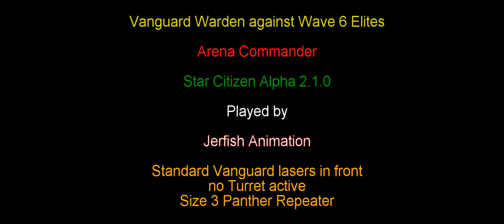Vanguard against elites - Arena Commander, Star Citizen alpha 2.1.0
Testing out the vanguard warden - Using the stock Vanguard lasers in the nose, and a Size 3 Panther repeater (no gimbal).  Turret is not able to be used from the cockpit at this point (hopefully later?).